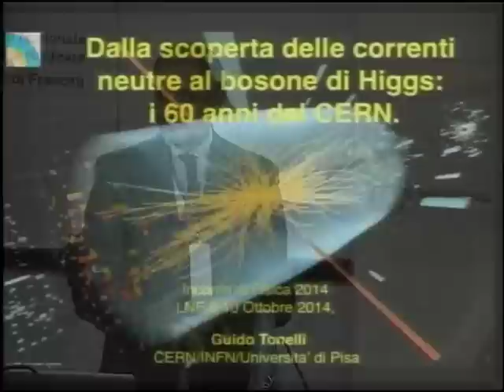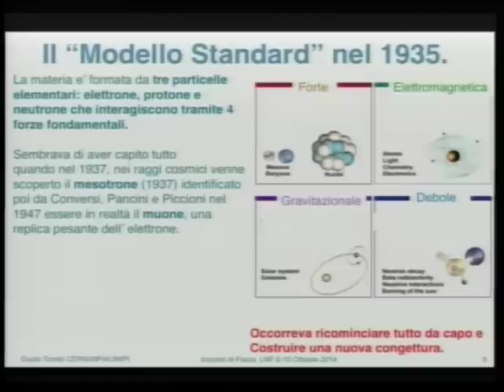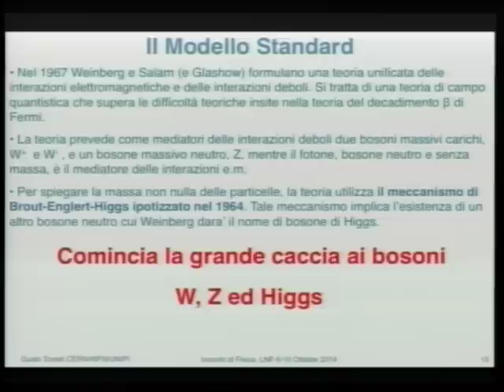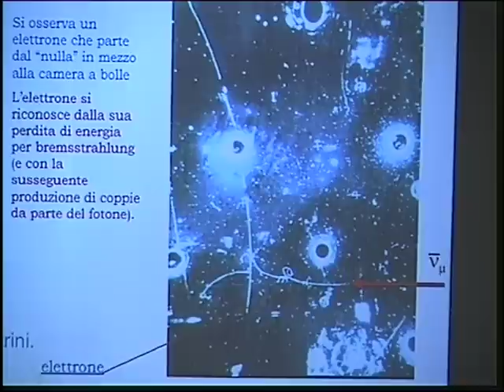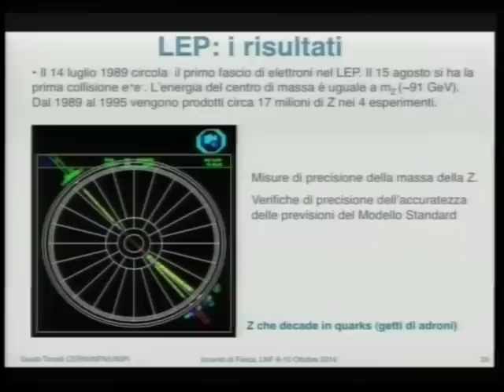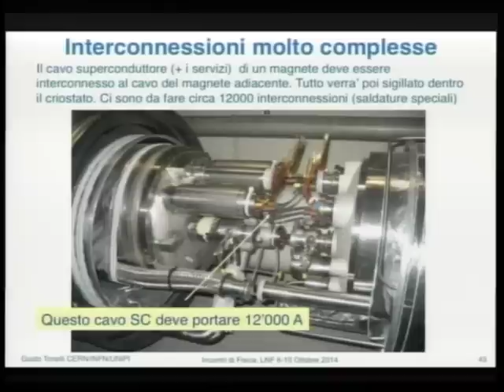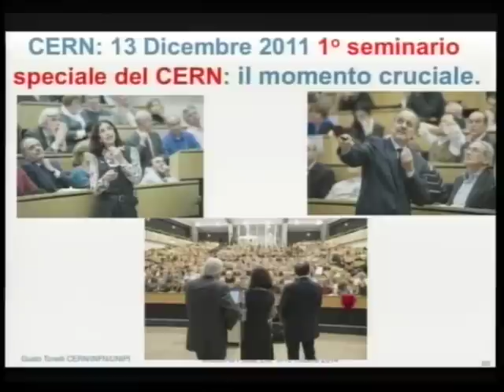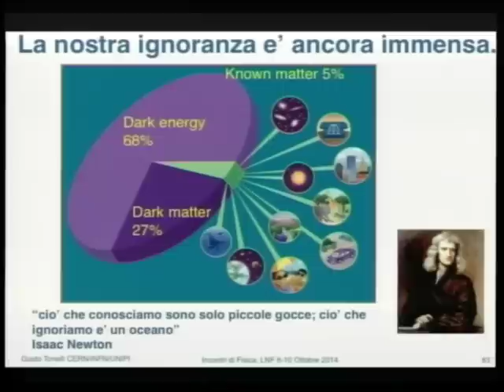Dalle correnti neutre al Bosone di Higgs: 60 anni di scoperte del CERN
Guido Tonelli, Università e INFN Pisa

Il CERN, celebra quest’anno il sessantesimo anniversario della fondazione nel lontano 1954. E’ una importante occasione per passare in rassegna il lungo cammino percorso dal Laboratorio Europeo ed i suoi risultati scientifici piu’ importanti: la scoperta delle correnti neutre da parte dell’ esperimento Gargamelle nei primi anni 70, la scoperta dei bosoni vettoriali intermedi da parte degli esperimenti UA1 ed UA2, la determinazione del numero delle famiglie di neutrini leggeri da parte degli esperimenti di LEP fino alla recente scoperta del bosone di Higgs da parte degli esperimenti ATLAS e CMS.

Incontri di Fisica - 10 ottobre 2014
INFN - Laboratori Nazionali di Frascati
Auditorium B. Touschek